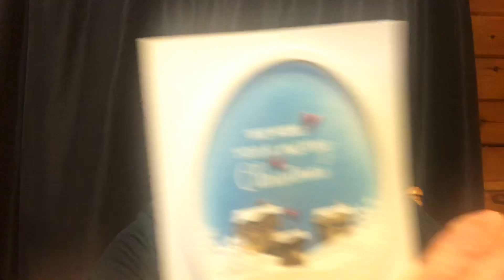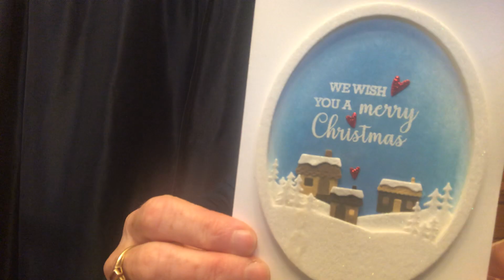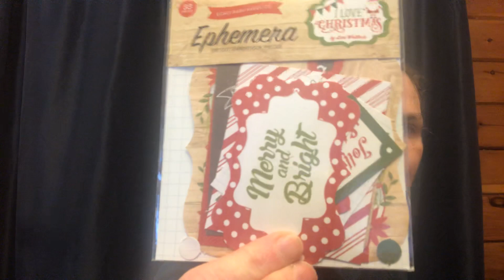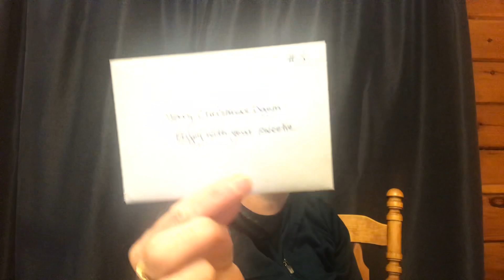12 Days of Christmas craft swap from IAMAMMA24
Thank you so so much Rebekah 🥰.  You went above and beyond and I am so very great full to you !

Merry Christmas 🎄 & Happy New Years everyone 😘